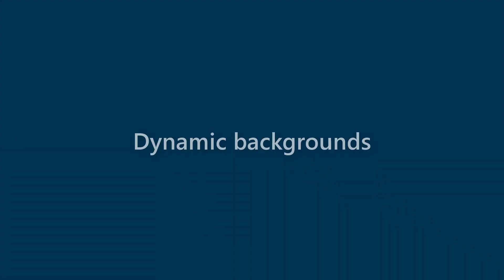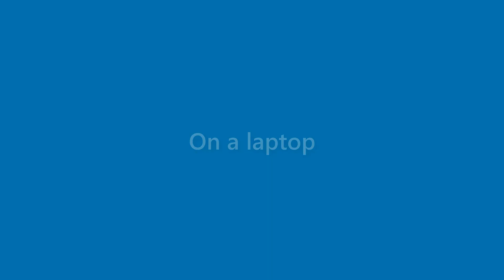Arya Webster - appearance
Name Look - Arya Webster - appearance. In this video we present "Arya Webster" name look and feel in various scenarios.
This video will cover:
How does "Arya Webster" look as a personal letterhead?
How does "Arya Webster" look on a business card?
How does "Arya Webster" look on a computer/laptop screen?
How does "Arya Webster" look with different background colors?
How does "Arya Webster" look with various fonts?